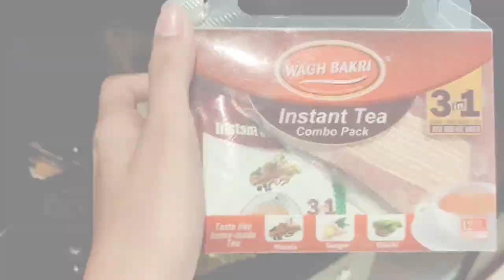ooo Teri !! Hotel Wale Bhi Jan Gaye "Canada Gang" Ko 😲😲 | Quarantine In Doha for 10 Days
shweta raval
shweta raval's vlog
#10 days quarantine
hotel stay